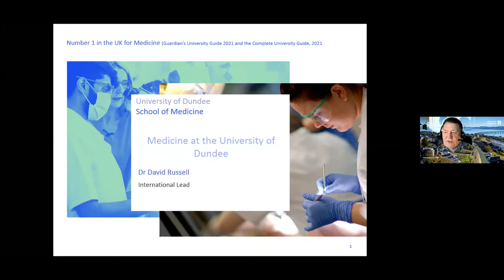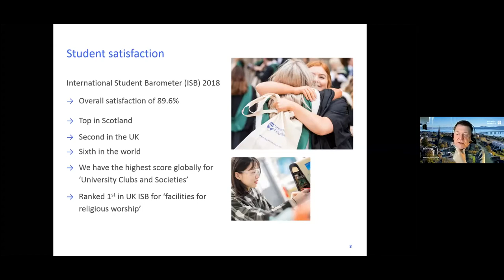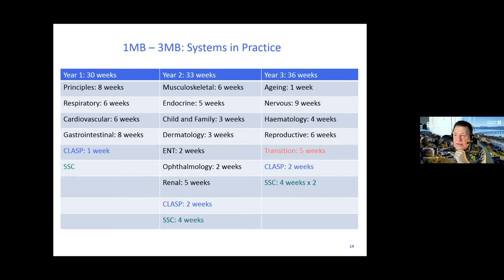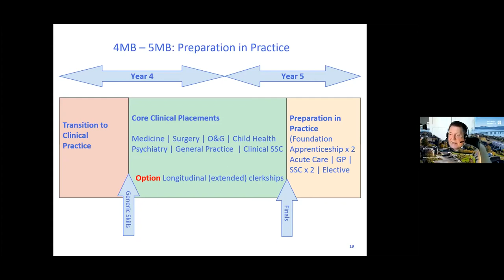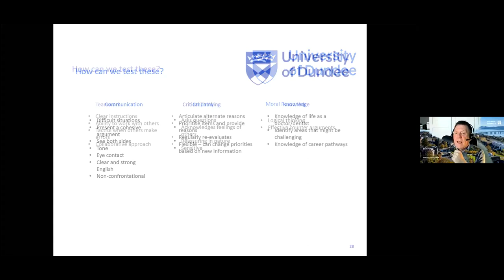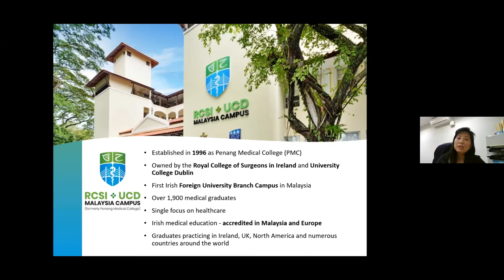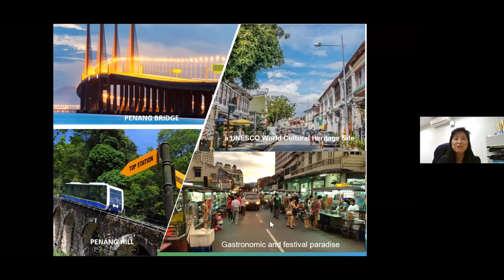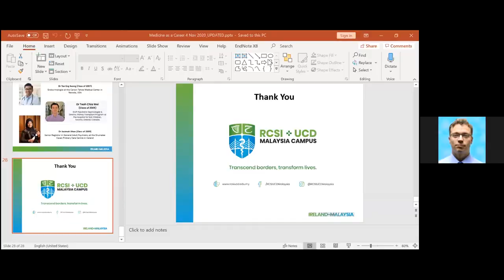Alice Smith School_Lecture Series_Session 3_Medicine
The KLASS Higher Education team brings you the Academic Lecture Series.

Session 3 - Medicine
Speaker: Dr David Russell, University of Dundee, UK and Dr Chean Kooi Yau, RCSI-UCD Malaysia Campus

For more information about studying Medicine at the University of Dundee, you may reach out to Ms Vivian Chow at . For RCSI-UCD Malaysia Campus, you may reach out to Mr Fairuz Zain at .